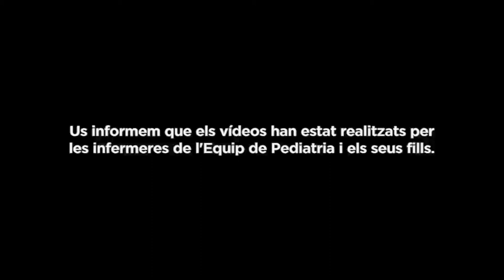Saps què fa el professional d'infermeria de pediatria d'atenció primària?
Infermeres i infants t'expliquen què fa la infermera de pediatria d'atenció primària.